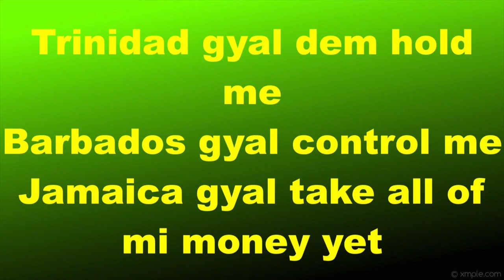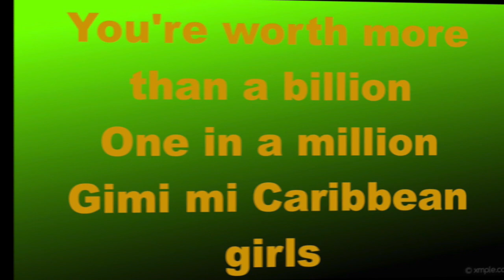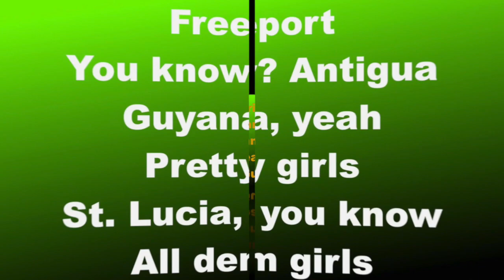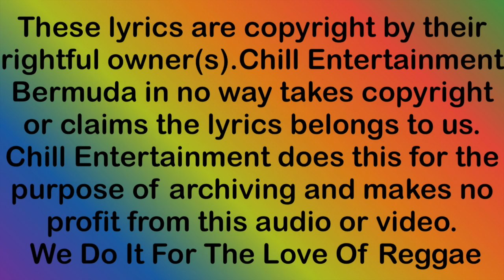Mavado Caribbean Girls Overtime Riddim 2013 TCEV